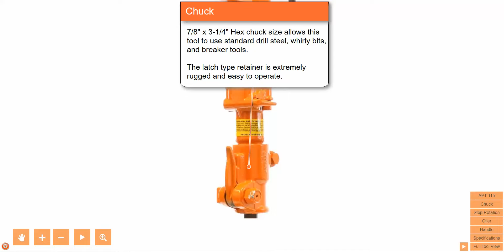APT 115 Rotation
This is an American Pneumatics APT 115. It's a light-weight drill and hammer. To view the interactive rotator, learn more, or purchase the item, go